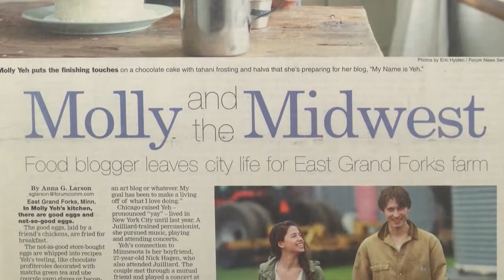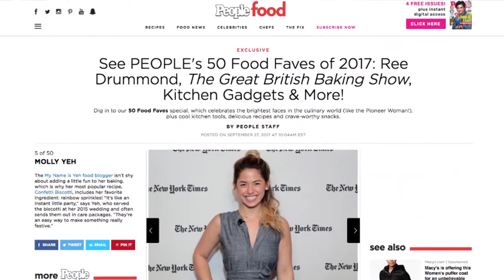AgweekTV: Food Blogger Makes It Big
We all know the classic story of farm kids who can't wait to get to the big city, but more and more, that trend is reversing and young people are returning to rural areas. AgweekTV’s Rose Dunn talked to blogger and cookbook author Molly Yeh who works from her East Grand Forks farm.